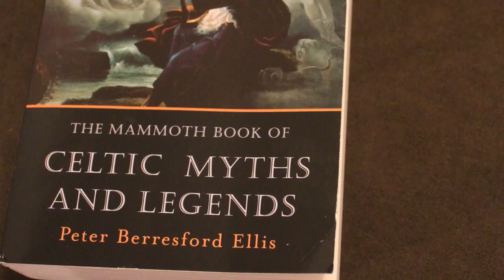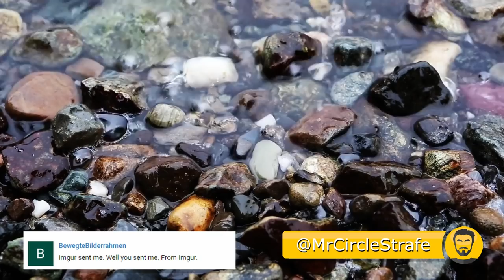The Kelpies - Mythical Creatures Bestiary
Hey mythology lovers!

In todays video we're covering the background of the Kelpies, the ghostly Scottish water horses. There's a little extra fun at the end of this one, so keep an eye out!

ART CREDITS
Kelpie at First Light by Eyne81 - eyne81.deviantart.com

The Book of Beasties by Belle Robertson - Kelpies
Celtic Myths and Legends by Peter Beresford Ellis (Pages 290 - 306)